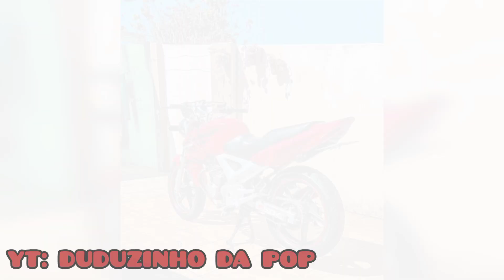AS MELHORES *CBX 250 TWISTER* MODELO ANTIGO DO YOUTUBE!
as melhores Twister 250 modelo antigo do YouTube!

se gosta já sabe né?

comenta
compartilha
se inscrevam

rumo a 2.500
rumo a monetização!

fé 🙏🙏💪🏽💪🏽🙏🙌🏽🙌🏽🙌🏽❤️